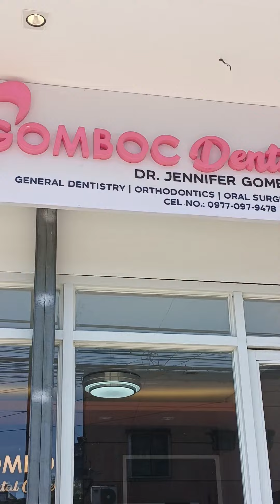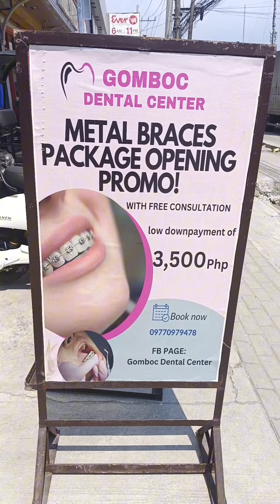minivlog:ANG MURA MAGPA METAL BRACES DITO 😁🦷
Gomboc Dental Center
Doc Jennifer Gomboc